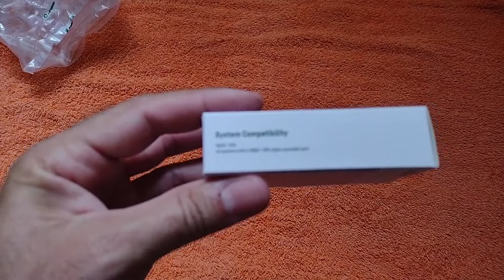Retro Receiver Bluetooth SNES For 8BitDo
8BitDo Retro Receiver   Bluetooth SNES